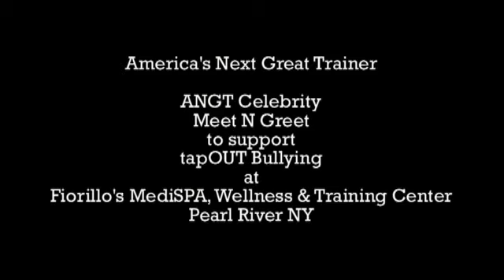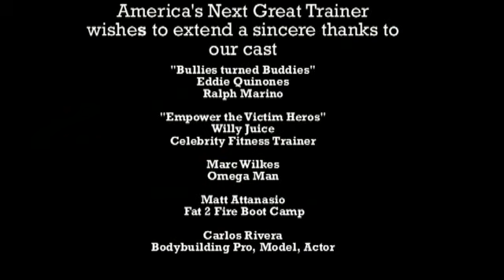tapOUT Bullying Program gets interrupted. Bully shows up!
ANGT TV "tapOUT Bullying" Its time to put bullying into submission!
America's Next Great Trainer and The ANGT Youth Fitness & Empowerment Program present ANGT Celebrity Meet N Greet to support the mission to "tapOUT Bullying" Held at Fiorillos Medi SPA, Wellness & Training Center in Pearl River NY. tapOUT Bullying designed to educate and empower our youth to think STRONG! be STRONG! and stay STRONG! Building our youth from the inside - out!
If you are a trainer, health or fitness expert, coach, mma athlete, martial arts instructor, teacher, celebrity, politician we kindly ask to join an amazing team on a mission to educate and empower our youth and to tapOUT Bullying.For more information or to host an tapOUT Bullying event please email